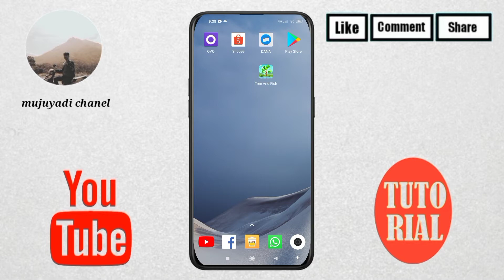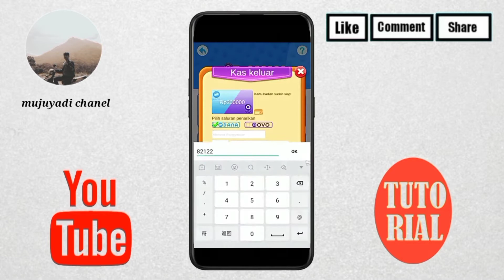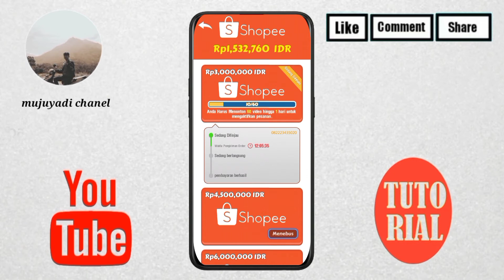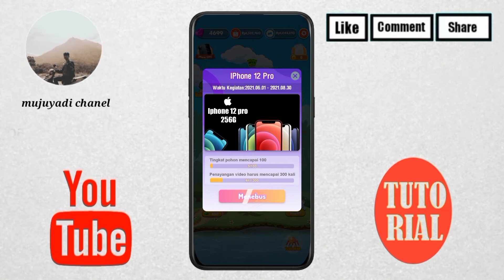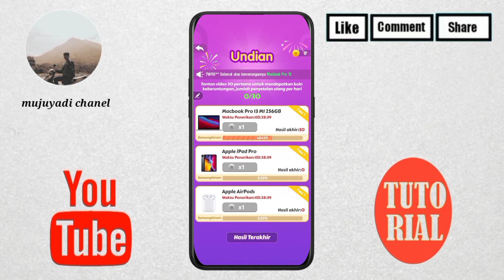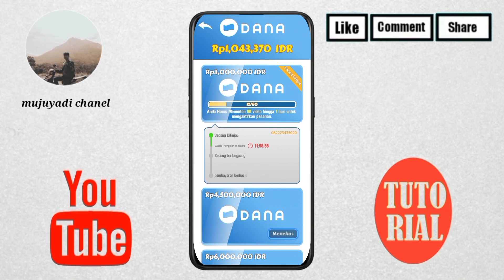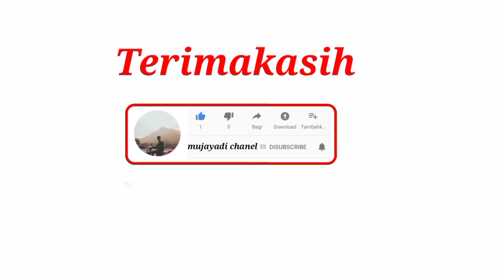Tree and fish hasilkan saldo dana dan Shopee